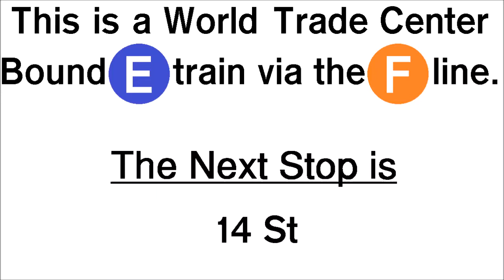(E) train via the (F) line announcement